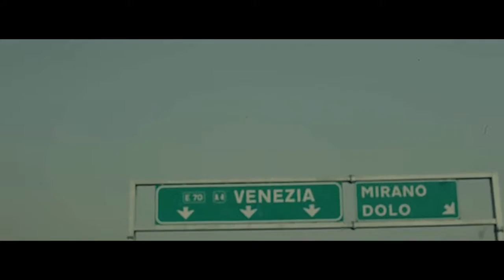Audi Meae - Time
Let us never know what old age is. Let us know the happiness time brings, not count the years.